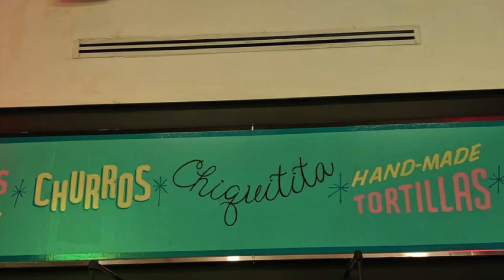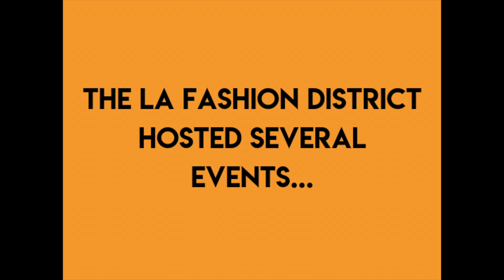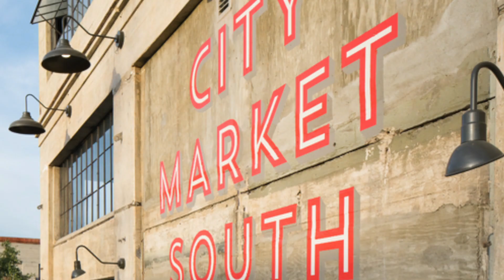LA Fashion District | 2018 IN REVIEW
2018 was an amazing year for the LA Fashion District! We can't wait to see what's in store for 2019.